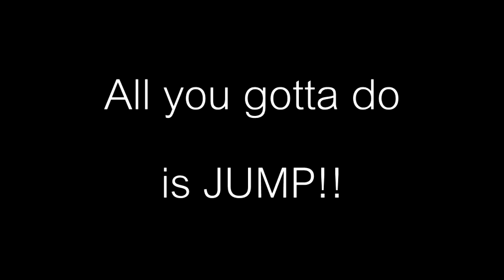ALP In Real Life!! - Thanks for the 6000 Subs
Hey Guys,

This is me in real life. Something a bit different. enjoy!!

Thanks so much for the 6000 subs and the continued support!!!

200 Likes would be amazing.

aLp

Deadmau5 and Ultra Records

Main Video Music Credits